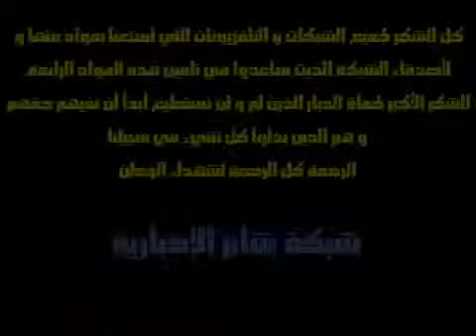Syrians Adoring Their Army - BiffiSyrien